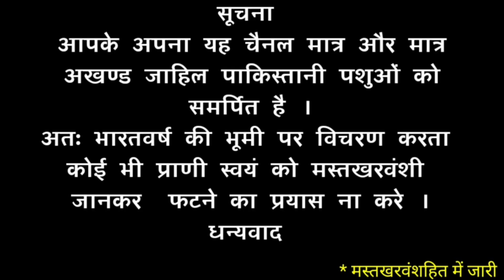a discussion about need of urgent social reforms in Pakistan